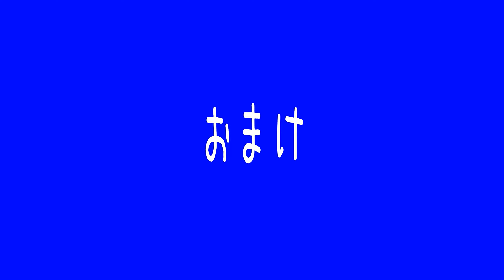Unemployed Field Marshal Haeglass MacArthur.junpei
Original Title: ハエグラス・マッカーサー元帥無職.順平
Uploader: 10円
深山さん、ジョージ・パットンさん、ハリー・S・トルーマンさん、Mevathiさん、ふーみんさん、お口ルーズベルトさん、広告アジャース！アジャース！

追記 「ここプロペラの部分抜けないと思うんですが･･･」
じゃあ俺、アルファチャンネルAVI置いて帰るから… Pass 浜崎順平」